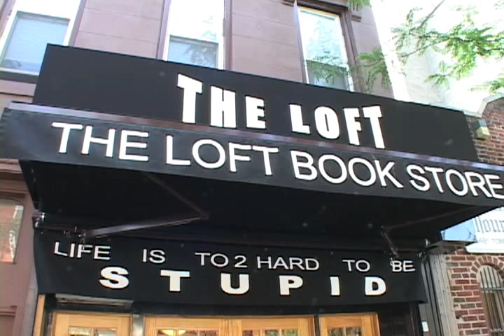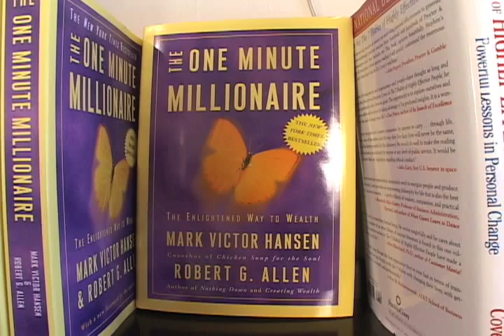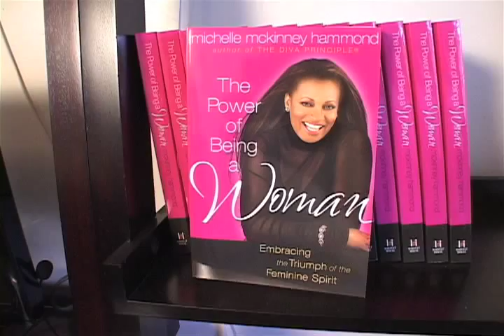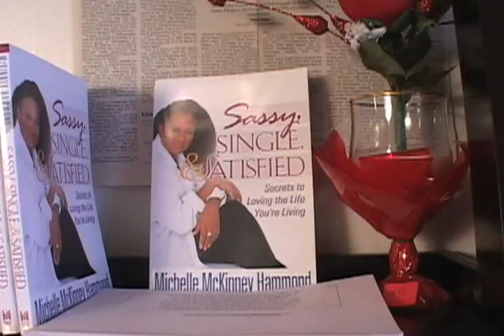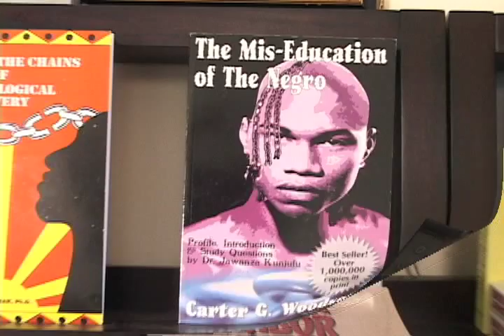The loft book store cafe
Whatz Up NY visits the Loft  Book Store Cfe, interviews with Spice, Bounty Killa from Reggae  Sum Fest. 350 tompkins Ave. Bklyn, NY, tel.